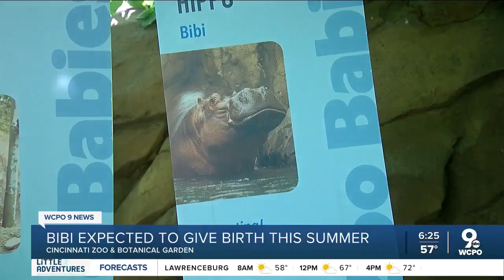Bibi expected to give birth despite the hippo being on birth control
Each week, the Cincinnati Zoo is getting a progress report via ultrasound of Fiona's new brother or sister. Bibi is expected to give birth in August.